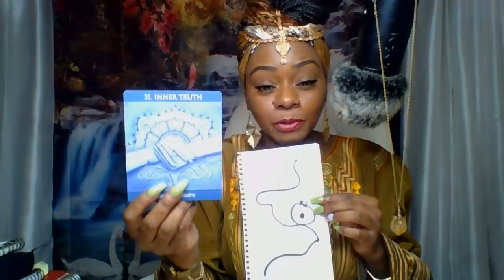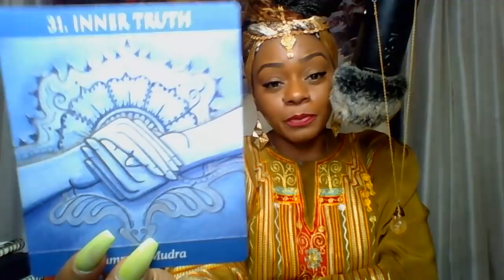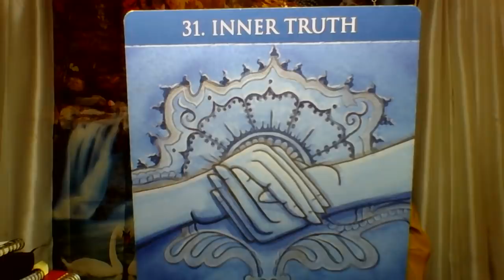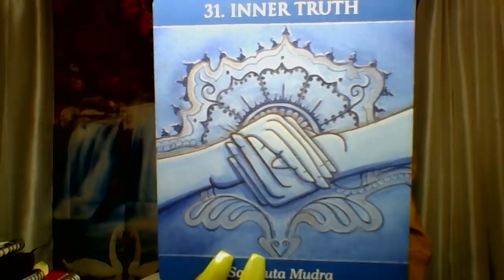CANCER, SCORPIO, PISCES | Speak Now or Forever Hold Your Peace.